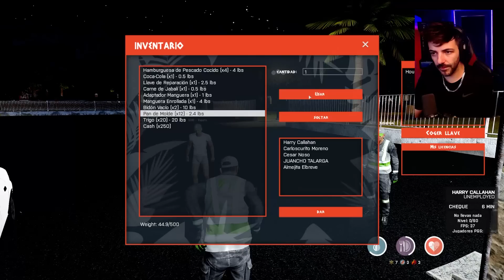NUESTRA MEGA PLANTACION *NUEVO TRABAJO*🤣 POP LIFE #2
Código de Fortnite: NEXXUZWORLD